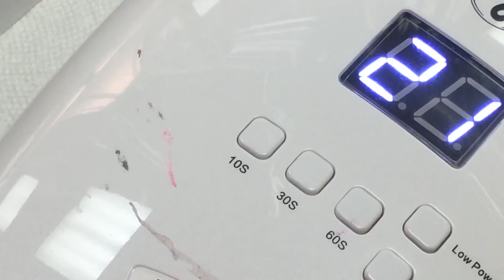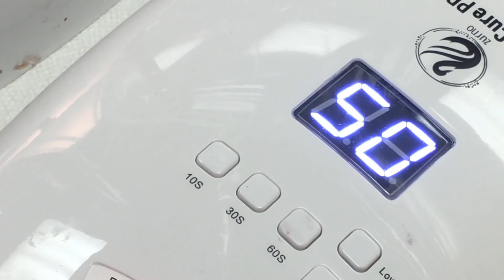Pretty summer nail art designs for 2021